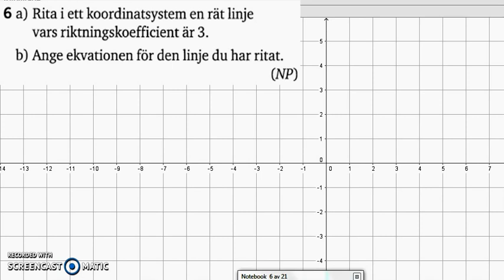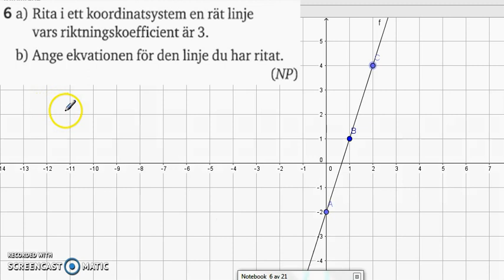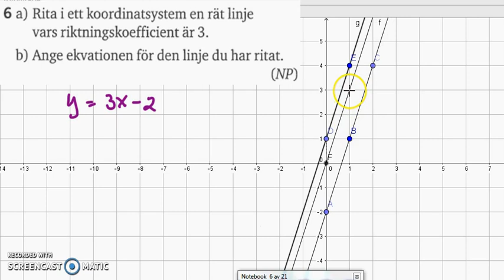Matematik 5000 - Ma 2b - Kapitel 1 - Algebra och linjära modeller - Blandade övningar 1A - 6